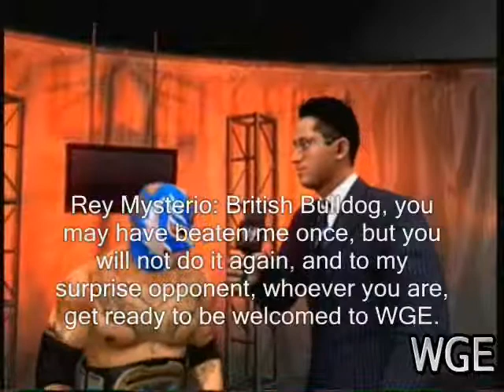WGE Smackdown Rawfare Part 1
It has finally arrived, WGE's first ever cpv, WGE Smackdown Rawfare! There are a lot of unanswered questions, will John Morrison be able to climb the ladder and capture the United States Championship? Who is the mystery opponent in the Intercontinental title match? Will Triple H or Shawn Michaels prevail? Which is the superior brand? Who will be the first ever WGE Champion? And will it be Randy Orton or The Undertaker who is unable to answer the count of 10? Find out all the answers tonight.

Triple Threat Match For The Intercontinental Championship: British Bulldog VS Rey Mysterio VS Mystery Opponent (Part 2 & 3)

First Blood Match: Shawn Michaels VS Triple H (Part 3)

World Tag Team Championship: The Hardy Boyz VS The Hart Dynasty (Part 4 & 5)

Smackdown VS Raw 6 Man Tag Team Match: Edge, Dolph Ziggler & Jimmy Snuka VS Kane, Ultimate Warrior & Sheamus (Part 5 & 6)

WGE Championship: Batista VS John Cena

World Heavyweight Championship Last Man Standing Match: Randy Orton VS The Undertaker